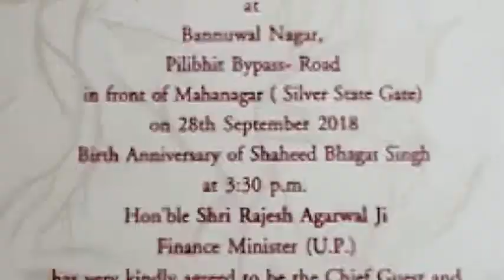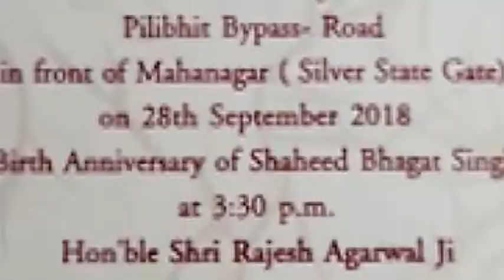Bareilly News : कटी कुइयां आजम नगर में गंदगी की समस्या महापौर से मिले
कटी कुई आजम नगर में नगर निगम सफाई कर्मचारी साफ सफाई करना नहीं आते हैं गलियों में कूड़े के ढेर लगे हुए हैं जिससे नालियां चोक हो जाती हैं गलियों का निर्माण भी अभी तक नहीं हुआ है क्षेत्रवासी शिकायत लेकर वार्ड 20 के सभासदमहैलका कुरैशी के पत्ति आरिफ कुरैशी  के पास जाते हैं तो वह यह कह देते हैं कि आप ने बीजेपी को वोट दिया है उन्हीं से काम कराओ
अतः श्रीमान जी से निवेदन है प्रतिक्रिया आजमनगर वार्ड नंबर 20 साफ सफाई गलियों का निर्माण नालियों में से पानी निकासी जल्द से जल्द की जाये ज्ञापन में सचिन राजपूत रिंकू राजपूत महेश संजीव यादव आदि शिवसैनिक थे-